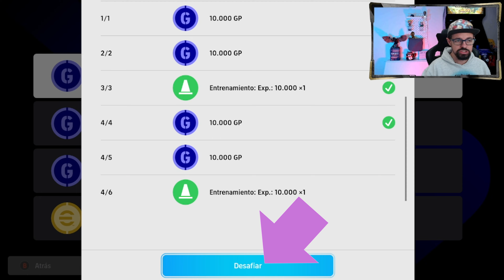🔥⚽ Análisis Exclusivo: Jemerson, Alan Patrick y Cássio en eFootball 2024 🇧🇷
¡Prepárate para un análisis en profundidad de los tres jugadores brasileños que están causando sensación en eFootball 2024! En este video, exploramos todo lo que necesitas saber sobre Jemerson, Alan Patrick y Cássio, desde sus habilidades y estadísticas hasta recomendaciones para el mejor entrenamiento. Descubre cómo estos talentos pueden transformar tu equipo y llevar tu estrategia de juego al siguiente nivel. ¿Están estos jugadores a la altura de las expectativas? Sumérgete con nosotros en su análisis profundo y averigua cómo aprovechar al máximo sus habilidades en el campo.

🎥 Contenido del Vídeo:

Introducción a Jemerson, Alan Patrick y Cássio, los tres regalos brasileños de eFootball 2024.
Revisión detallada de las estadísticas y habilidades de cada jugador, subrayando sus puntos fuertes y áreas de mejora.
Consejos estratégicos sobre cómo integrar a estos jugadores en diferentes formaciones y estilos de juego.
Recomendaciones de entrenamiento para maximizar el potencial de Jemerson, Alan Patrick y Cássio en tu equipo.
Análisis final sobre el impacto que estos jugadores pueden tener en el juego y consejos para sacarles el máximo partido.
💬 ¿Has incorporado a alguno de estos jugadores brasileños a tu equipo en eFootball 2024? ¿Cuál ha sido tu experiencia con ellos y cómo los has utilizado para mejorar tu juego? ¡Comparte tus historias y consejos en los comentarios!

Activa las notificaciones para no perderte de ningún análisis ni recomendación.

Horario Directos:
🕙 22h España 🇪🇸